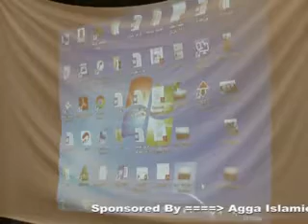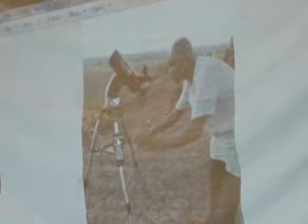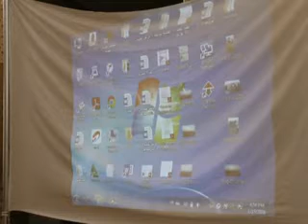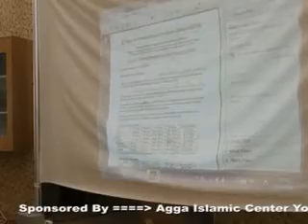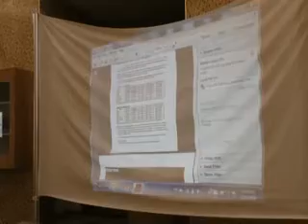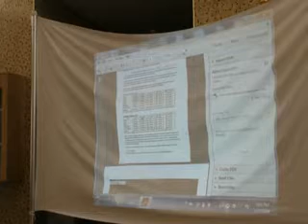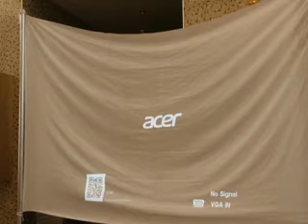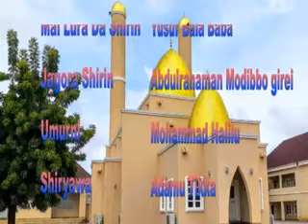Lecture akan Lokutan Sallah da Ganin Wata By Sheikh Sale Muhammad Yaqub Kashi na 2